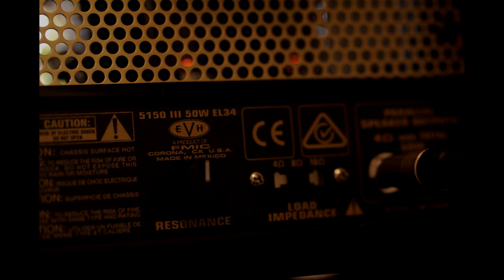EVH 5150 iii EL 34 50W - Reamping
A quick test of my new amp in reamping condition,with the torpedo stuff!
Just use red channel here, 2 tracks of guitars, panned left and right.

Signal chain :

- RME OUT - J48 DI - X AMP - Amp Head - torpedo CAptor - Torpedo CAb - RME UCX

- Seymour Duncan Tb6 set pick up loaded in my 7 strings and that's all !

hope you like this little video!